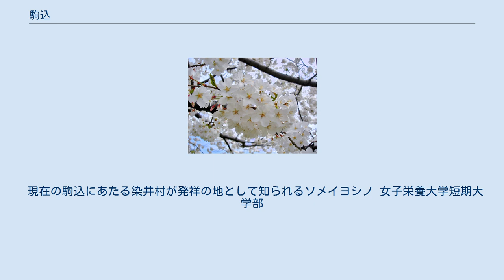駒込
日本 」 東京都 」 豊島区 」 駒込 駒込（こまごめ）は、東京都豊島区の町名。
現行行政地名は駒込一丁目から駒込七丁目。
 豊島区北部・本郷台地に位置する。
北で北区西ケ原、東で北区中里・田端、南で文京区本駒込、西で巣鴨と接する。
 暗渠であるが、染井霊園から台東区上野の不忍池へ向かって谷田川（藍染川）が流れている。
「霜降橋」などの地名は、かつて橋が架けられていた名残である。
 かつての豊島郡駒込村は文京区本駒込・千駄木などを含んでいた。
のち、上駒込村・下駒込村に分かれ、前者は豊島区駒込となった。
 遺跡 豊島区駒込一丁目と文京区本駒込五丁目との境で発見された駒込一丁目遺跡付近からは、弥生後期の遺跡が発見されている。
これまで20棟を超える竪穴住居跡が発掘されている。
現在の市街地が形成された江戸時代・明治時代から遡ってみると、市街地形成以前にも駒込の名は多く記録に残されている。
また駒込は日本武尊が命名者との説がある。
付近の西ケ原でも旧石器時代の出土品や縄文時代の集落跡が見つかっている。
 植木・ソメイヨシノ・ツツジ 駒込染井村には伊勢津藩藤堂家が下屋敷・抱屋敷（約8万坪：26万m2）を構えていた。
染井村には植木職人が多く住み、村全体が花園だった。
ソメイヨシノもこの地の植木職人が作り出したとされている。
現在は六義園染井門や染井霊園に当時の地名を見ることができる。
また、この辺りでは霧島ツツジの栽培も盛んだった。
JR駒込駅の土手に春になるとツツジが多いのはその名残。
また木戸孝允別邸跡があり、明治天皇行幸の石碑が建てられている。
この近隣には木戸坂という坂がある。
 2017年（平成29年）12月1日現在の世帯数と人口は以下の通りである。
 現在の駒込にあたる染井村が発祥の地として知られるソメイヨシノ 女子栄養大学短期大学部